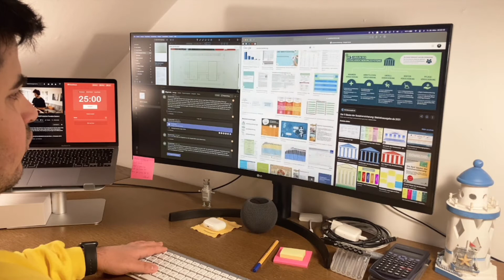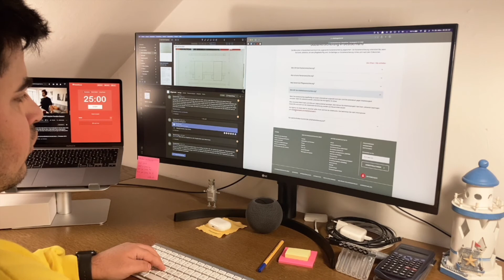Study with me Fast Edition (01)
Musik From

♫ Independent Music Maker.
You can use my tracks in your YT videos but leave a credits please.
Here some rules to make it clear- tenetrunner.wordpress.com
Really need your feedback!
If you want to support me be my patron! You get exclusive tracks, demos, materials and more :) Appreciate your support.